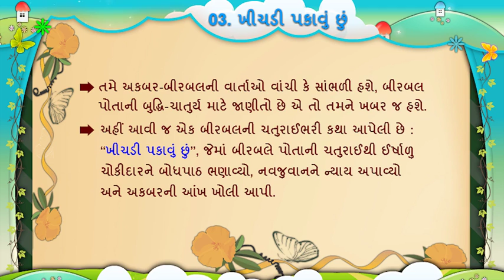ધોરણ-5|ગુજરાતી|Unit-18.ખીચડી પકાવું છું.|Activity-1_1 Video|Sem-2